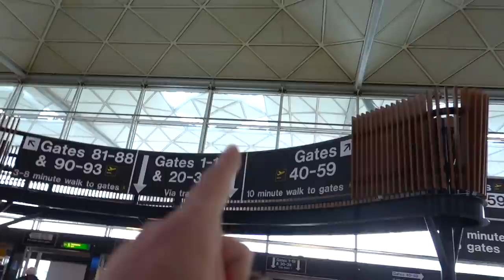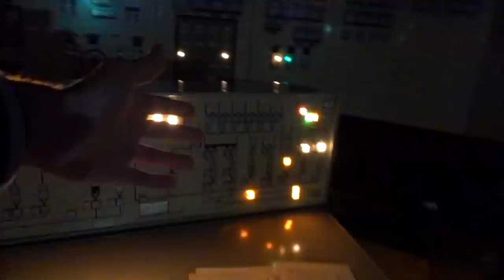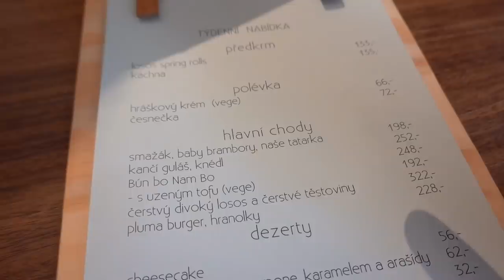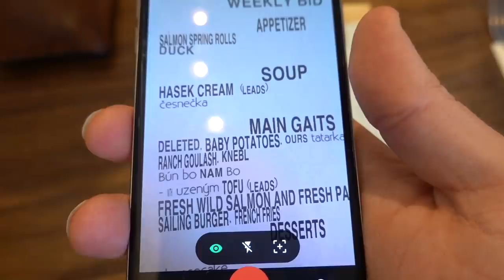They Turned an Old Factory into a Concert Hall! | Evan Edinger Travel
Today I fly off to Ostrava in the Czech Republic to czech out their cool old coal factory that they've repurposed into a concert venue, an art exhibit, and a museum! European countries always do such a cool job of preserving the past while embracing the future.

Music

'Cherish' - xPanda

Vlogging Camera - Sony RX100 MK6